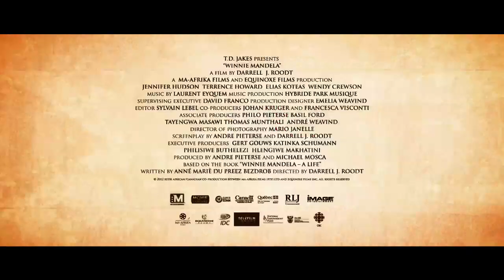Winnie Mandela: OFFICIAL TRAILER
Starring Academy Award® winner Jennifer Hudson (Best Supporting Actress, Dreamgirls, 2006) and Academy Award nominee Terrence Howard (Best Actor, Hustle & Flow, 2005), WINNIE MANDELA is an epic story of love, sacrifice and courage.

Moving from a remote tribal village to the sprawling metropolis of Johannesburg, South Africa, a proud young Winnie (Hudson) soon found love with a rising political star, Nelson Mandela (Howard).  When Nelson was imprisoned for protesting the brutal Apartheid government, Winnie worked tirelessly to win his freedom and to carry on his message of peace and equality.  Her struggle to keep the Mandela dream alive was rewarded by years of persecution and imprisonment, including 18 months of solitary confinement. Throughout, her resolve to fight for her freedom, her family and her country never wavered.  Her leadership and unconquerable spirit caught the attention of the world and earned her the name "the mother of the nation."